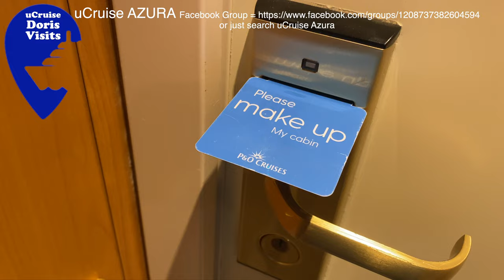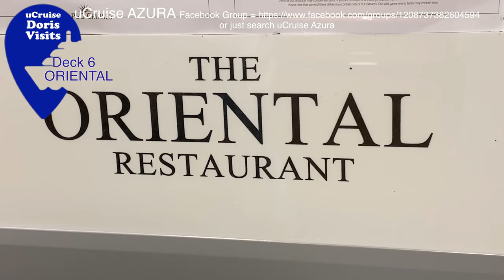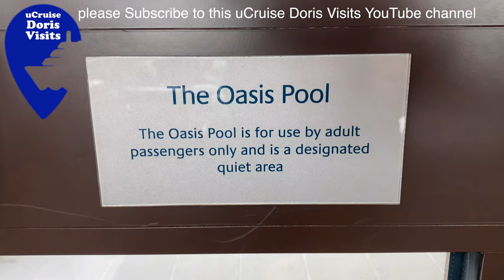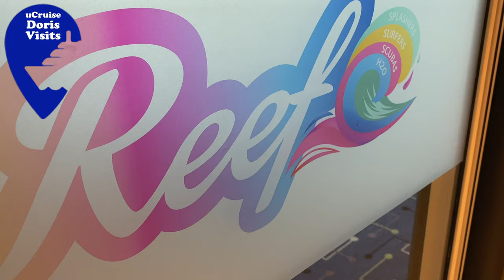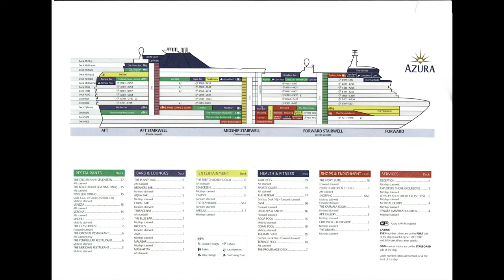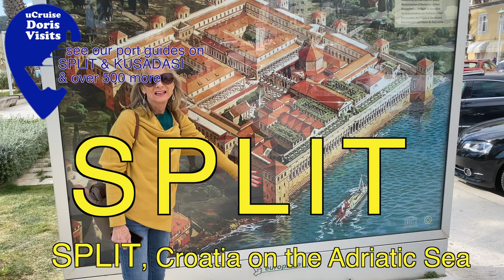P&O AZURA extensive ship tour 2023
The medium size cruise ship Azura was built in 2010. It is easy to find your way around it, but this will help. Here is a very extensive look at the passenger areas of the Grand Class cruise ship.

Azura Facebook Group
uCruise AZURA

0:00 - Intro Azura
0:26 - Glass Lifts
0:50 - Cabin Steward's new routine
1:05 - Playhouse Theatre D7
1:22 - Glass House D7
1:44 - Shops D7
2:06 - Malabar D7
2:20 - Photogallery D7
2:30 Sindhu Indian R D7
3:07 - Manhattan D7
3:32 - Oriental D6
3:42 - Shops D6
3:52 - Reception D6
4:03 - Casino & Broadies D6
4:37 - Kamala Room D6
4:47 -  Excursions D5
4:57 -  Library D5
5:10 - Meridian Java Cafe D5
5:20 - Atrium Dance Floor D5
5:38 - Whitewall Gallery D5
5:55 - Ivory Suite D16
6:08 - The Bridge D14
6:19 - Oasis Pool D16
6:50 - Gym D16
7:07 - Deck 18 Sun
7:19 - Coral Pool
7:32 - The Grill
7:42 - Grab & Go
7:52 - Pizza & Ice Cream
8:02 - Aqua Pool
8:12 - Sea Screen
8:20 - Deck Quoits
8:30 - Terrace Pool
8:45 - Epicurean
8:58 - Golf & Sports
9:08 - Planet Bar
9:22 - Kids Clubs
9:50 - Buffet
10:09 - Beach House
10:30 - Main Dining
10:55 - Ship Map
11:04 - Split preview
11:48 - Kusadasi preview

Darcy Bussell is the Godmother of this ship.

P&O run most of their ships in pairs. Ioan / Arvia, Azura / Ventura, Iona / Arvia . The purpose of having two is that one will be a fly cruise, the other a no-fly cruise. That is a general rule, but it does seem to hold up. Azura is the fly-cruise of the two Grand Class ships, so it home-ports in  Barbados in the winter, and Valletta in the summer. This means that with just a short break, you can holiday in some fantastic places with the Azura and it is a great ship. We have always been huge fans of the Grand Class.

Remember, we are the channel of thrilling cruise stories as well as post guides.
Join the thrilling series of CSCI - Cruise Ship Crime Investigators. There are over 50 x 12-minute sections of thrilling cruise story, set to port guide and cruise film.
A new section goes up every Monday at 8pm. Which section did you find the most thrilling? Please chat about it on our many chat groups.

UCruise Podcast;  join Jean and Stuart and see what they are up to in the world of cruising.
Please try our cruise podcast.

BE AN OFFICIAL CSCI AGENT - T-Shirts added to range .

CSCI Cruise Ship Crime Investigators the series. Over ten hours or thrilling cruise story loaded.
In the series, you will see how the CSCI agency forms and grows.

PLEASE LEAVE A COMMENT or REVIEW on a CRUISE CHAT GROUP but especially on the books Amazon Page - reviews are at the bottom of the Please look and see what others say.

Chat groups hosted by Doris Visits

uCruise PRINCESS
with Kids uCruise with Kids group by Doris Visits